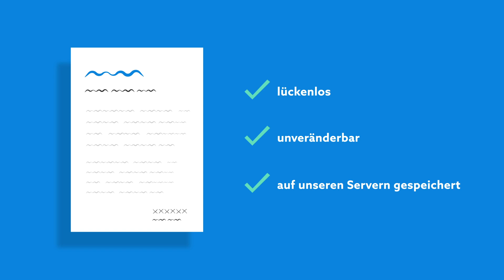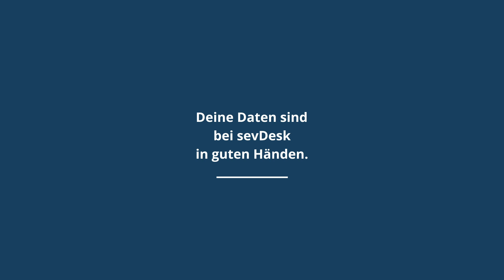Datenschutz – Sicherheit in der Cloudsoftware | sevdesk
Deine Daten sind bei sevdesk in guten Händen. Datenschutz und Datensicherheit haben höchste Priorität.